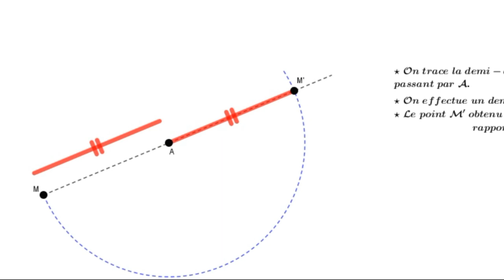التماثل المركزي : إنشاء مماثلة نقطة بالنسبة لنقطة.